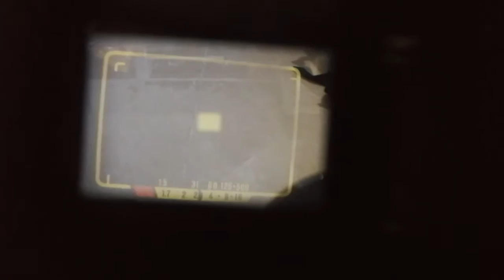Olympus 35DC 4944